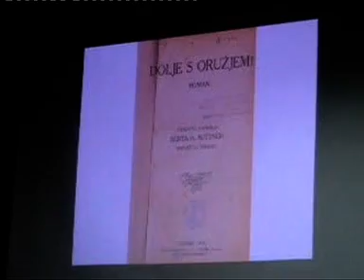Shura Dumanić / 1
Predavanje u Gradskoj knjižnici u Vukovaru